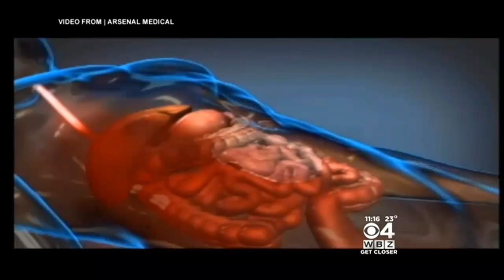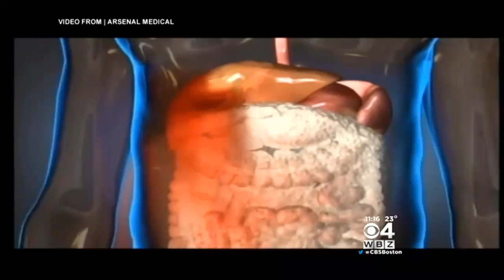MGH Surgeon Developing Life-Saving Trauma Foam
A surgeon has developed a trauma foam that will stabilize patients who require life-saving surgery. Dr. Mallika Marshall reports.